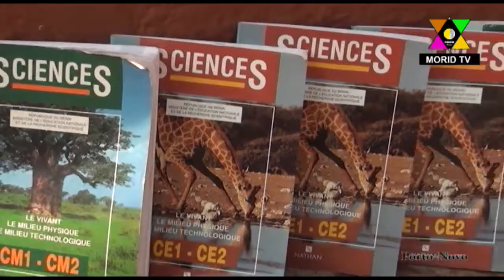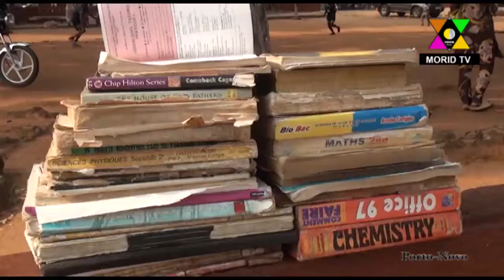Porto-Novo : Zoom sur le Business de Libraires parterre de la place Toffa 1er